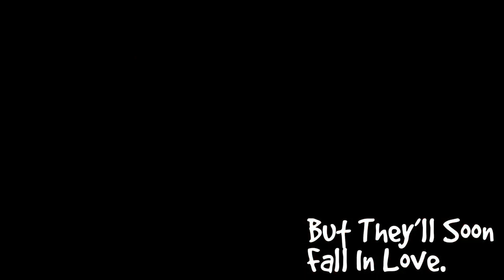Soulmates web series trailer 2018 | Anshul Chauhan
BINGE WATCH ALL VIDEOS On ZoomTV Facebook Page